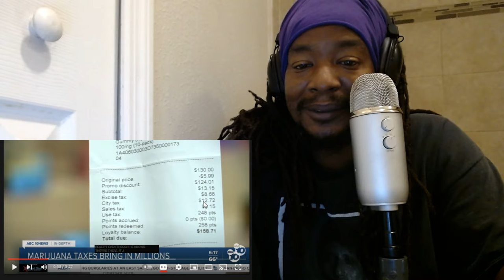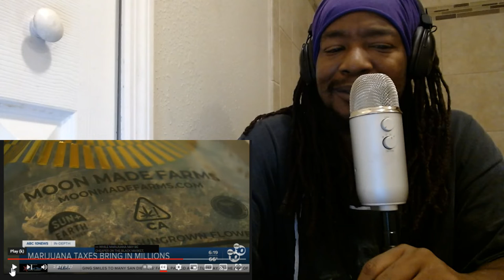Weed Tax Brings Millions To Cali | Certified Pothead